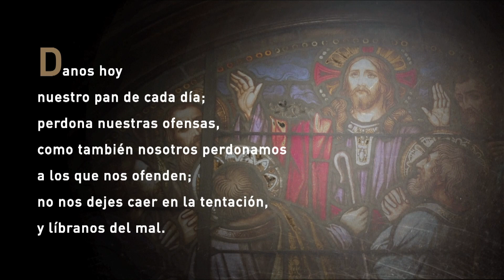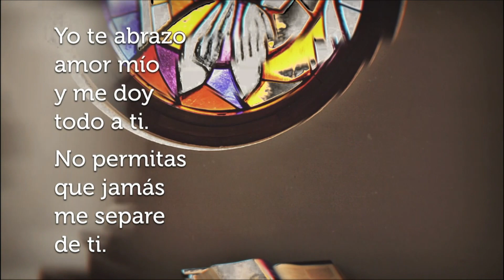Misa Domenical 11/13/22 Parr San Felipe Apostal, Carolina, Puerto Rico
Nos complace poder compartir la Misa Católica en línea cada domingo. La misa será transmitida el domingo a las 8 a.m centro, pero estará disponible en esta página todo el día. La misa de este domingo llega a usted desde Capilla San Rafael Arcángel en San Juan, Puerto Rico.